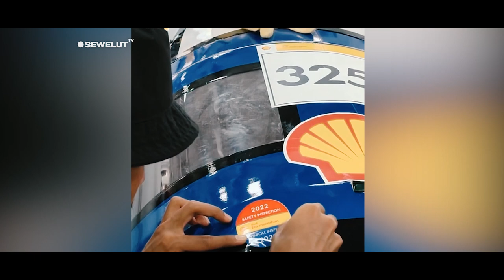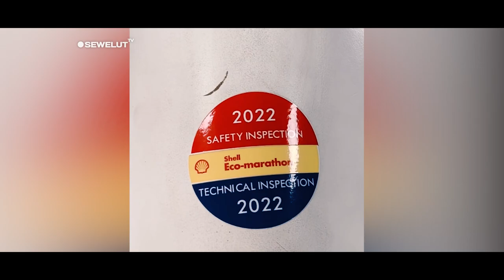SUPER SIBUK ‼ MANDALIKA SHELL ECO MARATHON 2022 BEGINILAH KESERUANYA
Universitas Muhammadiyah Surakarta (UMS) perkenalkan mobil listrik jagoannya jelang kompetisi Internasional Shell Eco Marathon 2022.
Mobil listrik rakitan Tim Electric Car Research Centre (ECRC) UMS ini akan memeriahkan Shell Eco Marathon 2022 di Sirkuit Mandalika, Lombok Tengah pada Selasa-Sabtu (11-15/10/2022).
Sofyan Anif selaku Rektor UMS menjelaskan, mobil listrik hasil rakitan Tim ECRC UMS memiliki nama Ababil Evo III.
Ababil Evo III merupakan model terbaru yang memperbaiki segala kekurangan dari generasi sebelumnya.
Setelah menerima sejumlah perbaikan, Tim ECRC UMS sangat percaya diri untuk mengenalkan Ababil Evo III kepada publik.

Tim Apatte Elang Perkasa dari Universitas Brawijaya juga tidak kalah, mereka akan mengirim dua tim perwakilannya dalam kompetisi mobil hemat energi berskala internasional, Shell Eco-marathon 2022 yang akan diselenggarakan pada 11-15 Oktober 2022 di Pertamina Mandalika International Street Circuit, Nusa Tenggara Barat.
Delegasi tim mahasiswa Universitas Brawijaya akan mencatatkan sejarah baru dengan menghadirkan mobil prototype hidrogenAnagata FCV yang mereka ciptakan.
Mobil Anagata FCV dikembangkan dengan menggunakan bahan bakar hidrogen yang diharapkan akan menjadi bahan bakar masa depan.

Lebih lanjut, Tim Apatte Elang Perkasa 2 yang akan bertanding dalam kategori prototype ini juga mengembangkan teknologi yang mengedepankan aspek keberlanjutan dalam desain dan spare part kendaraan.
Selain itu, mereka juga menggunakan chasis berbahan karbon fiber dengan berat kendaraan 54 kilogram.